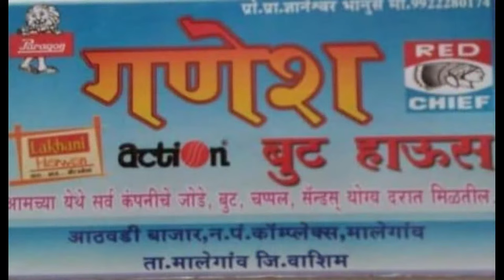FINAL DAY CAMOUS VS SAMRAT MALEGAON PREMIER LEAGUE - 3 2024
|| FINAL DAY MALEGAON PREMIER LEAGUE SEASON - 3 2024 ||